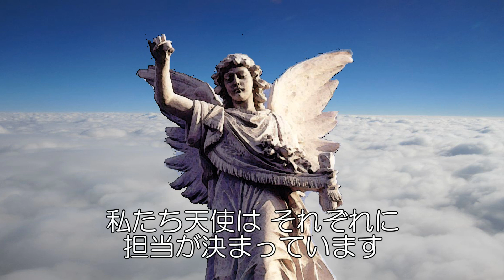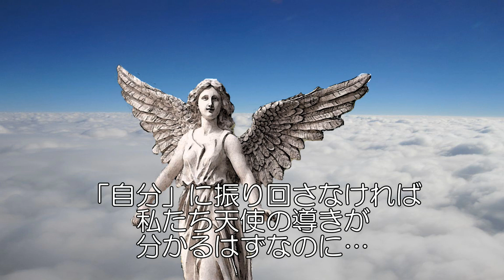忙しい天使 Busy Angels【幸せを奏でる天使たち】Op.143③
この曲集「幸せを奏でる天使たち」は　私たちの身の周りにいる天使や精霊を題材としています。すなわち　私たちは　目は見えない（＝非物質の）多くの存在たちに囲まれて生きています。そして　天使や精霊たちは　私たち人間が宇宙の中での当たり前の生き方を思い出してほしいと願い　それを手伝ってくれています。天使たちが　幸せの波動の存在であることを　すなわち幸せを奏でている存在であることを認識し　実感する一助になれば幸いです。

制作（作曲／演奏／映像／文章）＝幸也
日本語字幕は　焼付けですので外せません。
英語字幕は　「自動生成」では無く　添付のものを選択してください。
Please select the attached English subtitles that are not automatically translated.
Japanese subtitles are burned in and cannot be removed.
望んでいないのに英語字幕が出てしまう場合には　動画画面右下に並んでいる六つのアイコンの内の左から二つ目に赤下線が入っていますので　クリックして解除します。